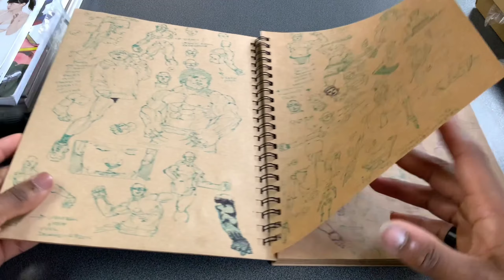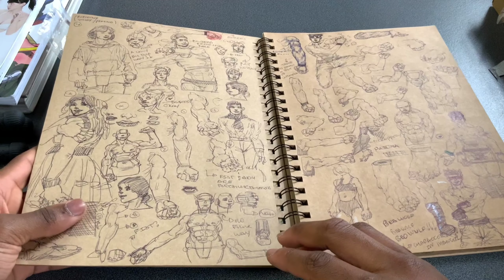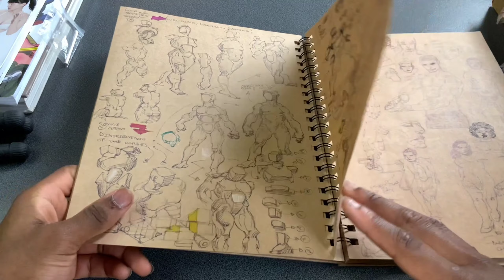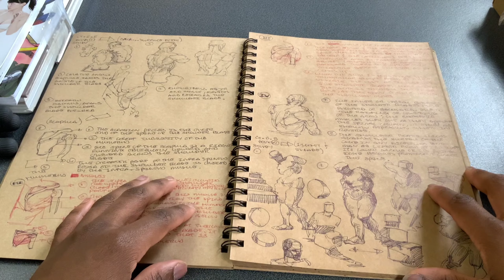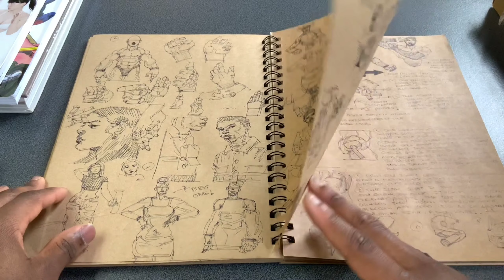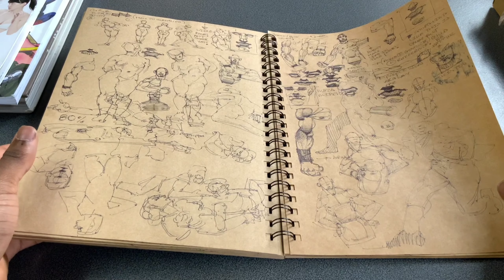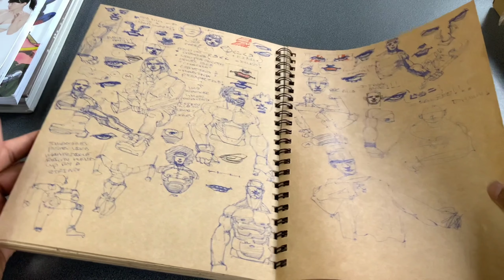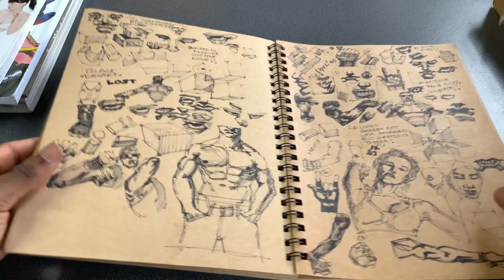✨ SKETCHBOOK TOUR# 2 ✨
Hello there guys just thought I would try something different or better yet a different approach.🤞

(Ps I sound like a emotionaess robot)🤖

Artist: Mountaineer
song:Pina kick back